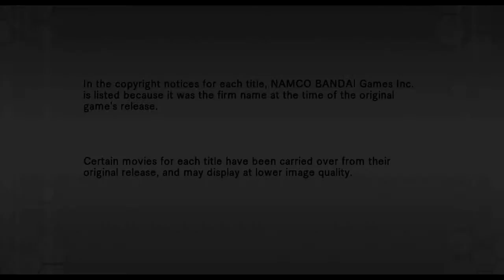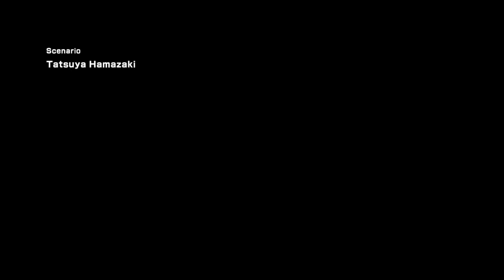Let's Play .hack/GU Vol 2: Reminisce Part 1 - What in The World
Welcome to the new let's play of .hack GU volume 2.  I figured it would be best to not linger on a cliffhanger for longer than necessary.  But what the heck's going on here?